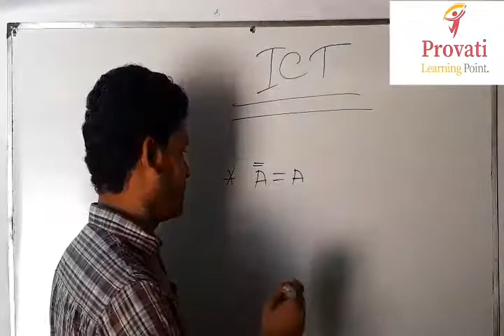A``=A? জেনে নেই সহজে।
chapter -3.1 HSC -ICT